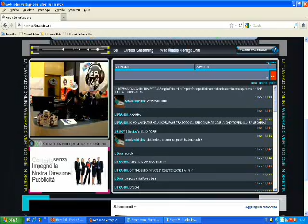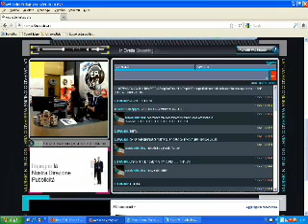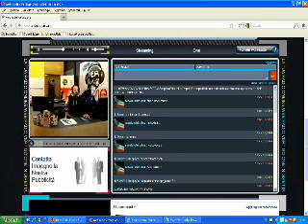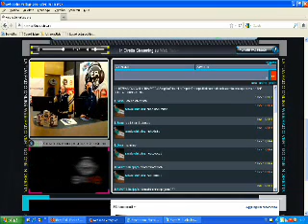DJ FRANKO & LAURA B - TIGER MAN (BOOTLEG) @ RADIO VERTIGO ONE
DJ METT & SIMONE DJ
JUKE BOX TIME RADIO WEB VERTIGO ONE